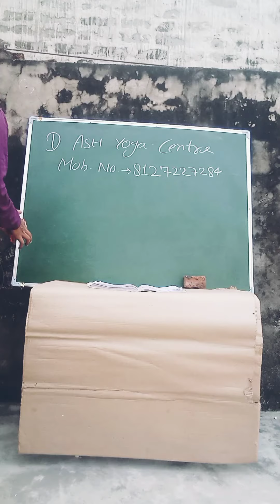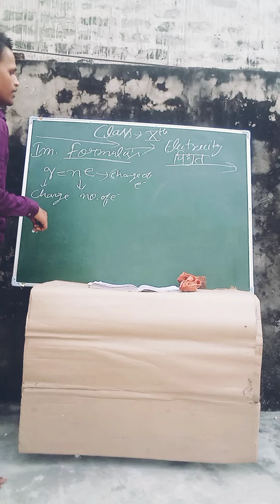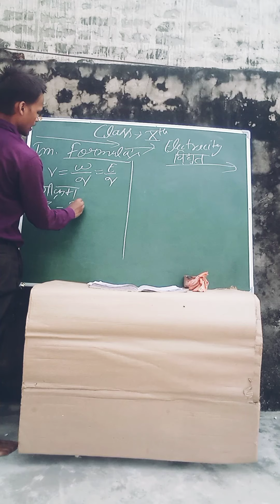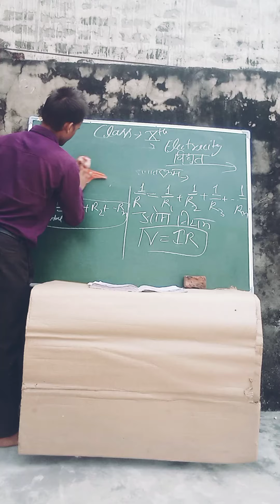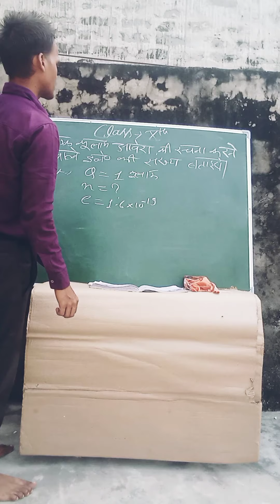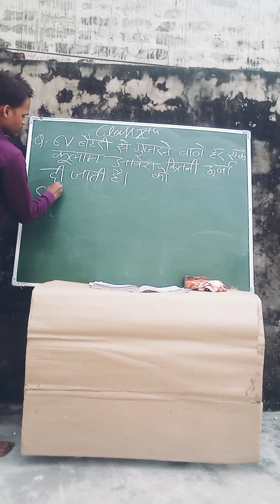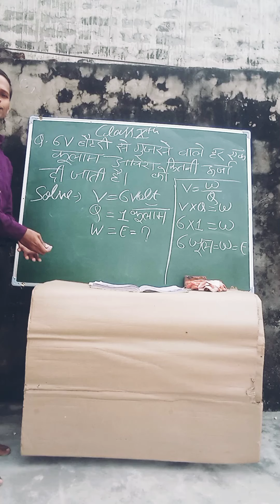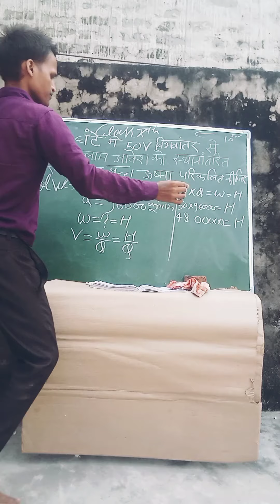class 10th physics Ncert Numerical of electricity 🔌⚡ by easy study📚✏ by p.c